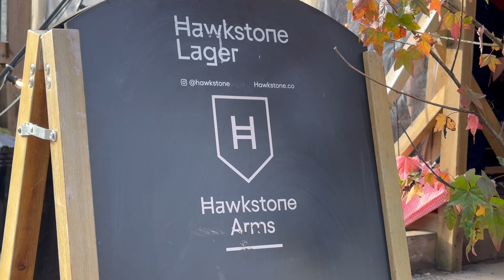Back to Hawkstone in the V10 Audi S6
Just an excuse to take the Audi out really! And why not take it to Clarkson's Brewery?